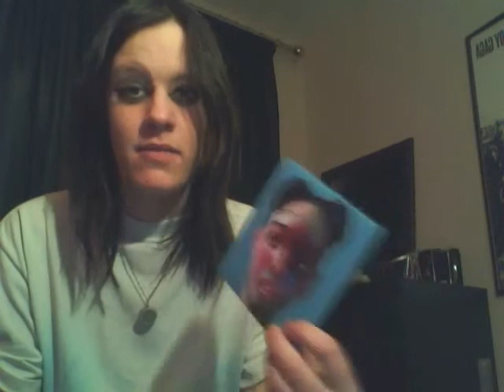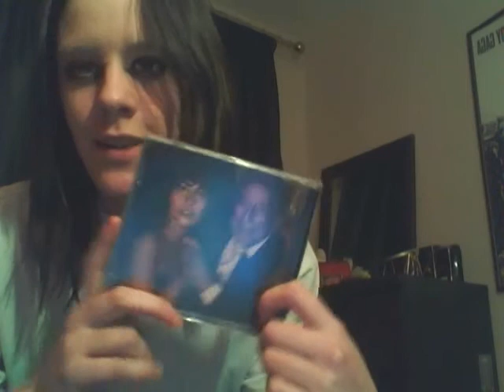TOP 5 ALBUMS OF 2014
My pick of the top albums of 2014. Check it out, share or do your own!